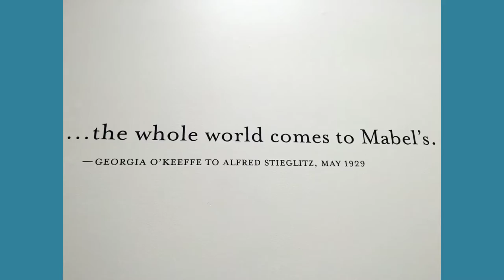LavenderSage Art Retreat Taos NM 2016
Art retreat in Taos, NM, with Jane LaFazio